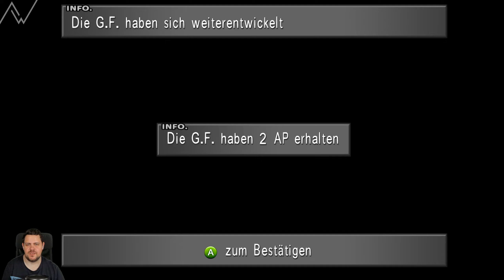Let's Play Final Fantasy 8 Deutsch 01: Prüfungsstress am Balamb Garden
In diesem Let's Play Final Fantasy 8 schlüpfen wir in die Rolle des jungen Squall, welcher sich als Anwärter der SEED-Spezialeinheit auf seine Abschlussprüfung vorbereitet. Squall ist ein mürrischer, in sich gekehrter Charakter, der nur ungern auf die Hilfe Anderer angewiesen ist. Schon bald wird sich herausstellen, dass er und eine Gruppe weiterer Schüler des Balamb Garden dazu auserkoren sind die Welt vor einer grausamen Macht zu retten.

Final Fantasy 8 – oder auch Final Fantasy VIII – ist ein von Square entwickeltes und veröffentlichtes Rollenspiel und wurde am 11. Februar 1999 released. Seither habe ich es diverse Male durchgespielt und möchte jetzt erstmals die Remastered Version von Final Fantasy VIII durchspielen. Ich hoffe ihr seid mit dabei, wenn Squall, seine Freunde und ich versuchen die Welt vor finsteren Mächten zu bewahren.

Zum Spiel:
Name: Final Fantasy VIII (Final Fantasy 8)
Erscheinungsjahr: 1999 (Early Access)
Entwickler: Square
Genre: Rollenspiel, Science Fiction